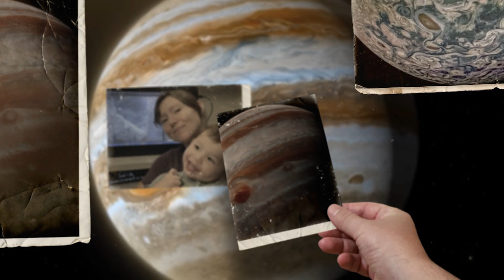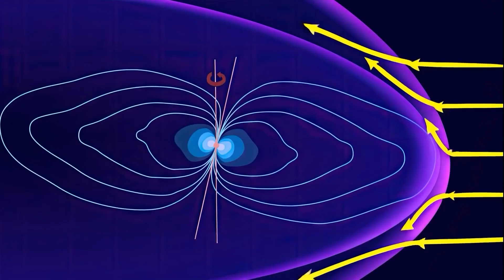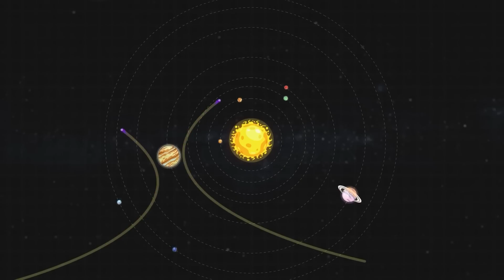What Did James Webb Find on Jupiter That Shocked Scientists?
🚀 Welcome to Beyond the Stars 🌌
Premieres are every Wednesday at 3PM PST and Saturdays at 11AM PST

Explore the strange features and storms on Jupiter in this eye-opening episode, thanks to new images from the **james webb telescope**. These **james webb discoveries** show the planet is more mysterious and dynamic than previously believed. We are also learning about the **galilean moons** and how the **cosmos** is now being viewed with the **jwst**. With the help of the Juno probe we are also able to gather data constantly discover new revelations of this cosmic Titan.

Please visit my horror channel as well if you like scary stories:
(coming soon)